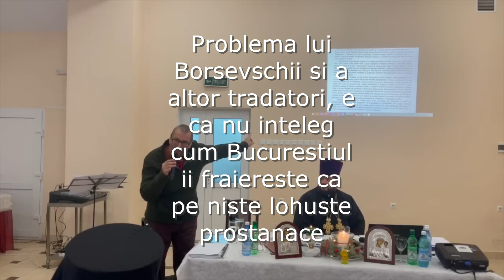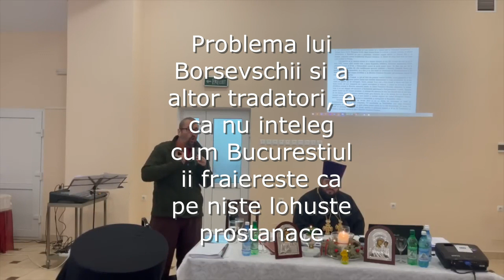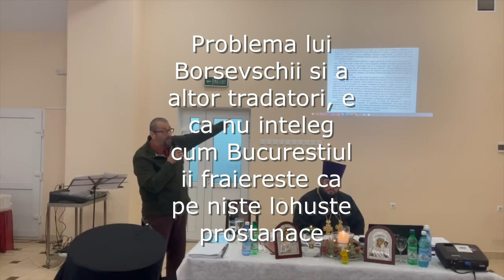17 (Ungheni) Conferinta teologica 2024